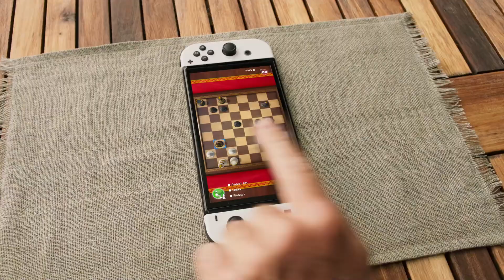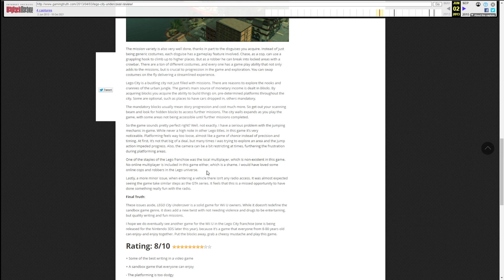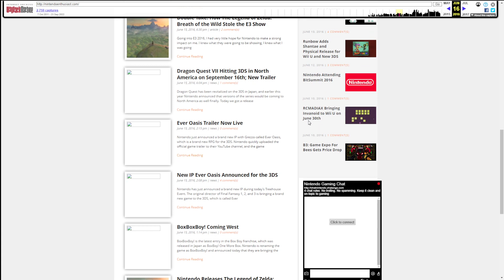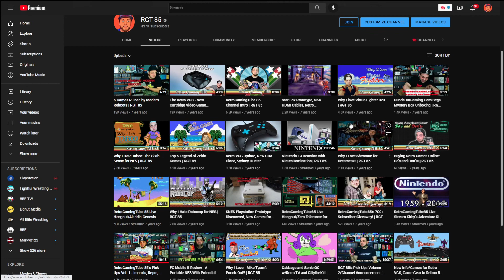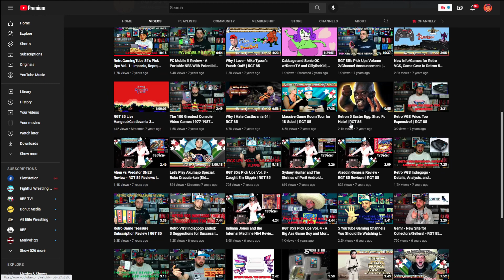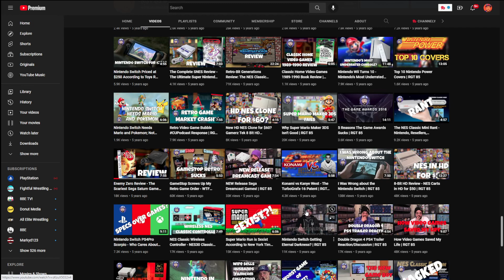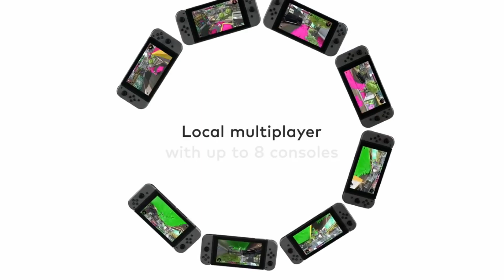EXPOSING The TRUTH Nintendo Switch YouTubers....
There's a lot of misconceptions about Nintendo YouTubers and Nintendo Switch Youtubers, so I decided to talk about it!